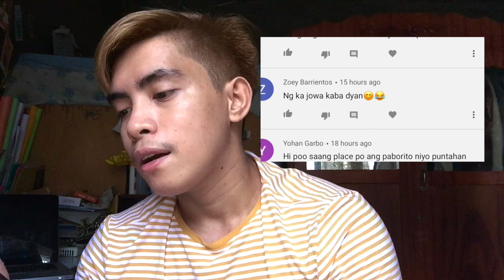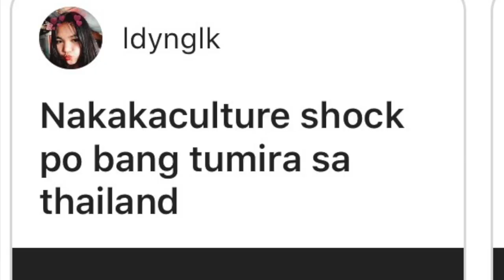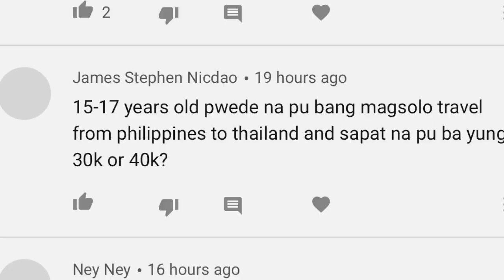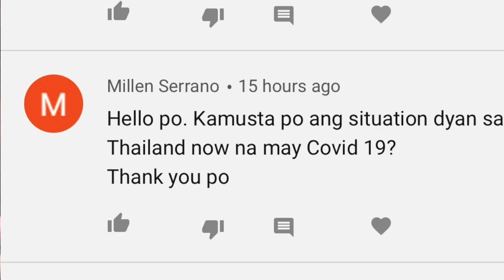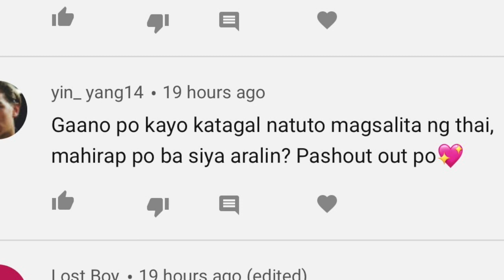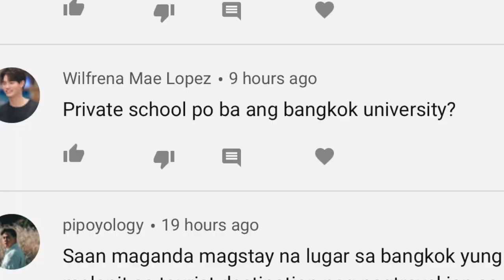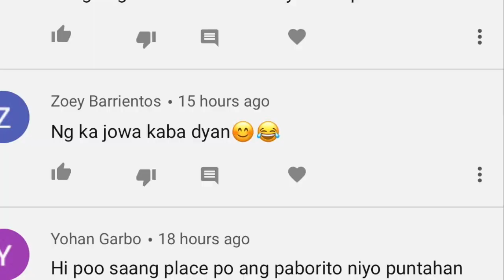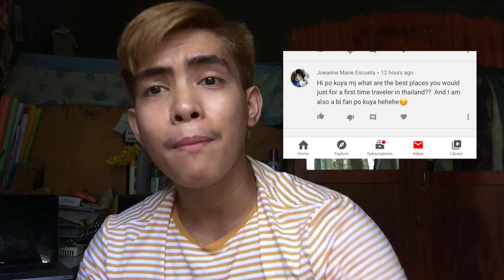THAILAND Q&A VLOG: THAILAND JOB, THAI FOOD, BANGKOK ON A BUDGET, GMMTV LOCATION, THAI BL ACTORS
Hello guys!! Ito na talaga ang pinapowers na EXCLUSIVE THAILAND Q AND A VLOG!! Learn and have fun!

thailand school
salary in thailand
how to teach in thailand
how to study in thailand
mj esteban
thailand teacher teach english
thailand vlog
thai vlog
filipino thai
teaching in thailand - what to expect
filipino english teacher
life in thailand
teacher salary
thailand job
bright vachirawit last bl series
filipino in thai
filipino speaking thai
filipino speaks thai
filipino teaching in thailand
jobs in thailand
let reviewer
5 Tips for learning to speak Thai in 6 Months
VLOG THAILAND
VLOG BANGKOK
VLOG BANGKOK ON A BUDGET
THAILAND TODAY
TEACHER FILIPINO
FILIPINO TEACHER
GMMTV SUKHUMVIT
mj today
gmmtv
thai vlog
filipino actor in thailand
thailand vlog
thailand vlog filipino
bangkok
bangkok vlog
filipino vloggers
teaching english in thailand
thai food
thailand bl series
thai vlog
filipino vloggers